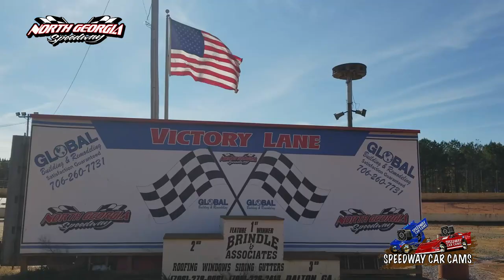#29 Duane Dodson - Sportsman - 11-11-17 North Georgia Speedway - In Car Camera